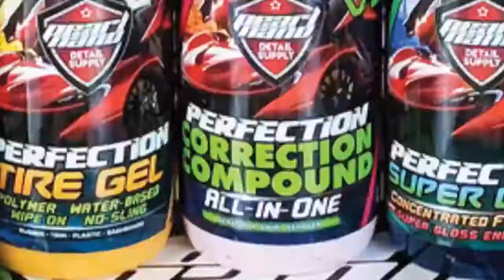David Elliott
Pearl Nano Coatings - Super Hydrophobic Nano Coatings For Auto Detailers.